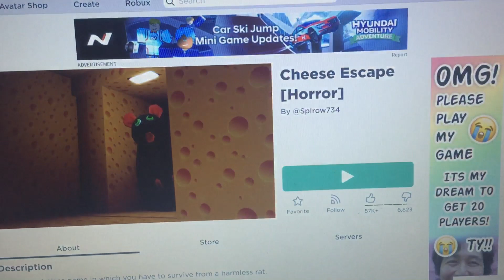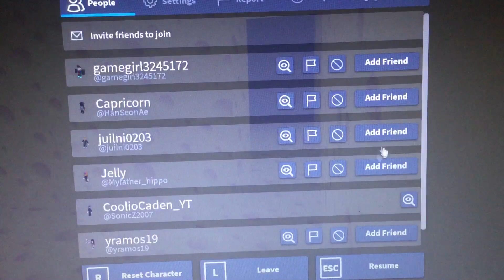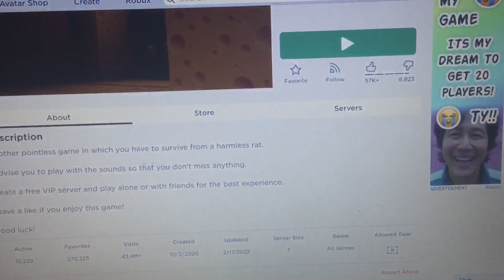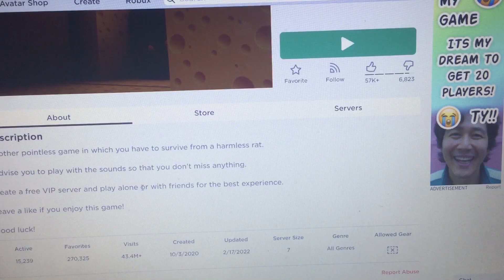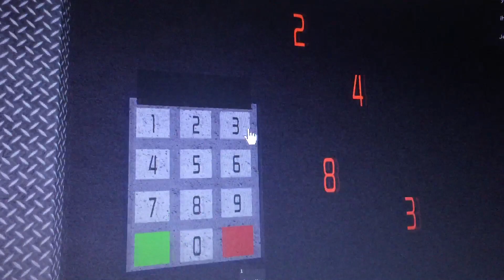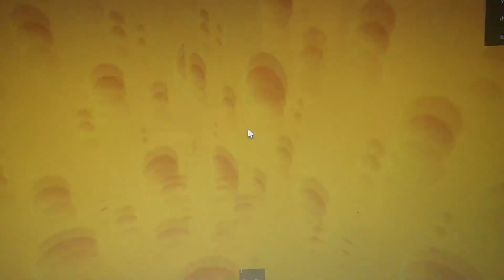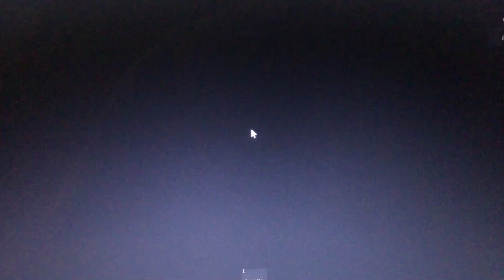ESCAPE THE RAT (Cheese Escape)